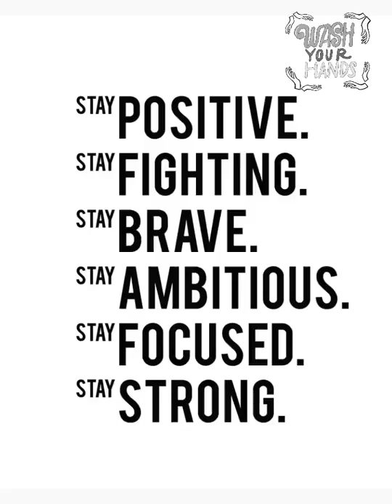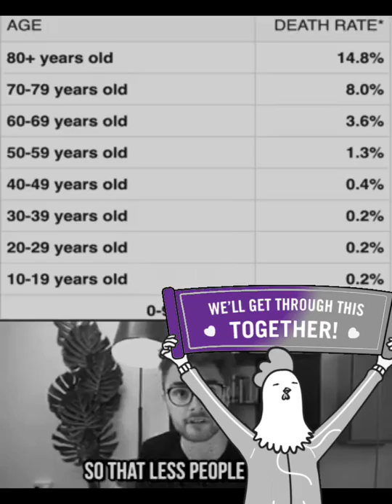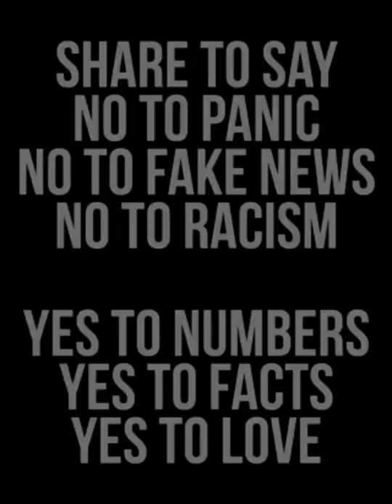Fight for your life.(coronavirus)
Pray, and more exercise, stay positive. But please be negative coronavirus.